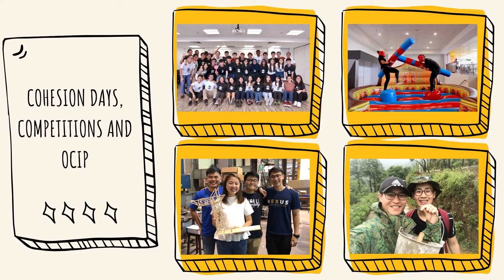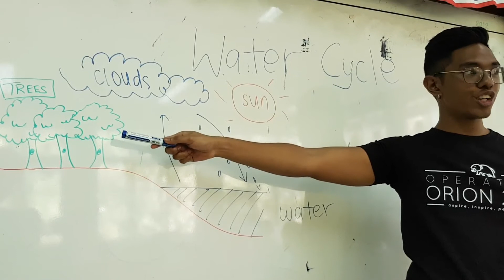Why Civil Engineering at NUS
Students of Civil Engineering, class 2020 shares their experience and why you should consider taking Civil Engineering at National University of Singapore (NUS)

Through this video you will be able to learn why Civil Engineering at NUS is unique and interesting.